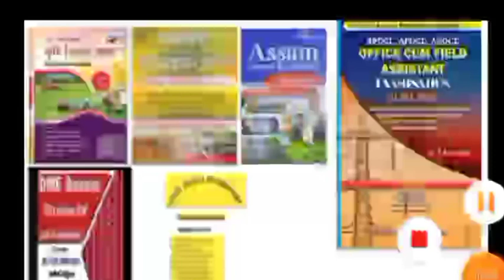Dme exam date 2023|| Dme exam 2008 post || adre 2nd miret lis || assam ov new job|| dme exam update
dme
dme admit card 2023 download
dme exam
dme recruitment 2023
apdcl
dme admit
dme grade 4 admit card 2023
apdcl new update today
assam job
adre
assam tet
dme exam admit card 2023